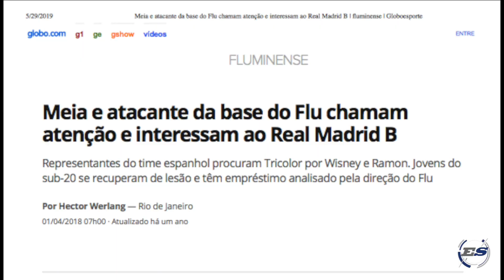WISNEY JUNIOR MELHORES MOMENTOS 2019 OFICIAL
Confira os melhores lances do grande atacante e lateral direito Wisney Junio, atualmente atuante no Fluminense.

Soccer Player Wisney Junio best moments.